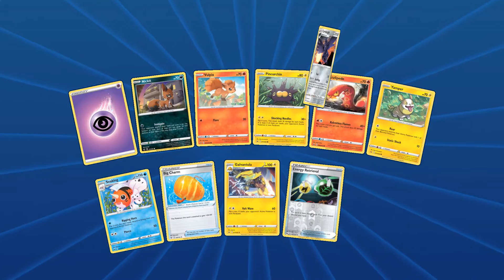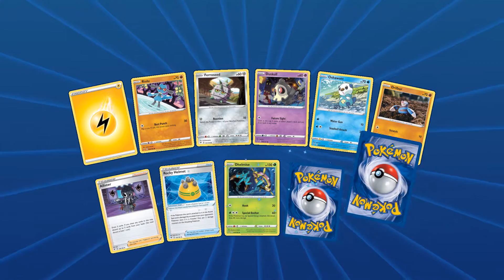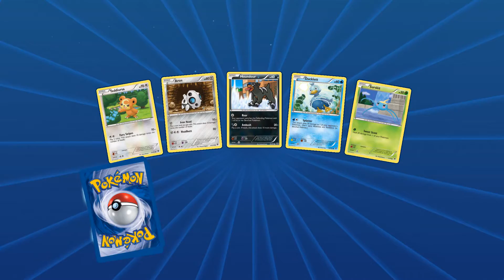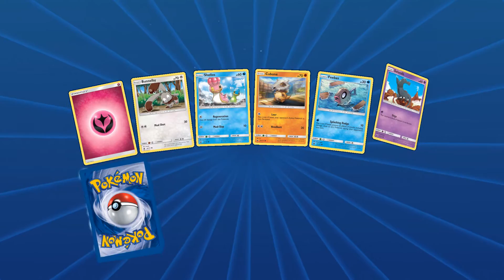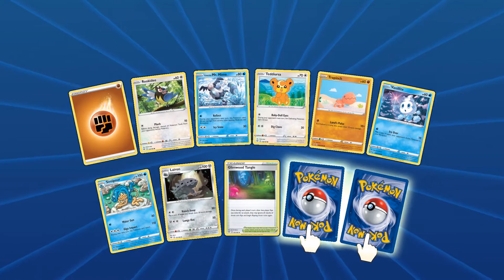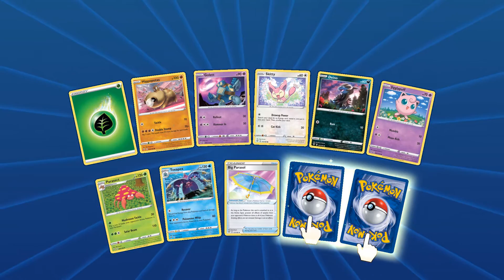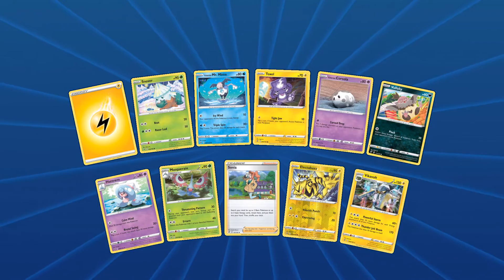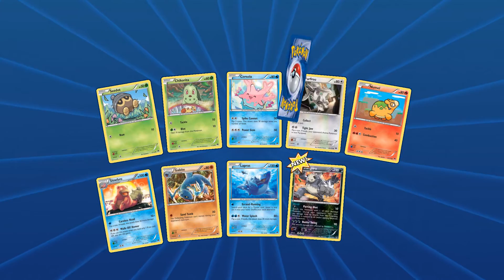I Can't Believe The Most Broken Pokemon Card Is Still NOT BANNED!!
It would seem that no matter how much I bide my time and wait the pokemon company has no intention of banning arceus dialga palkia gx which is without a doubt the strongest pokemon card we've ever seen. Even if you disagree I'll take no objections. Once again I explain all the reasons why that is and why the card needs to be adressed in this passionate rant.

pokemontcg